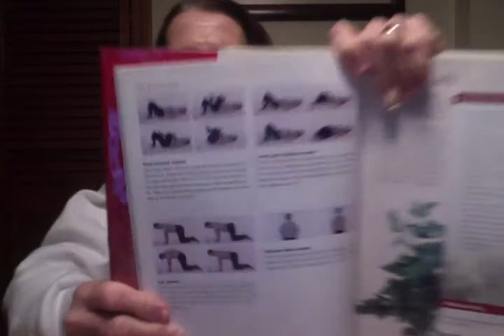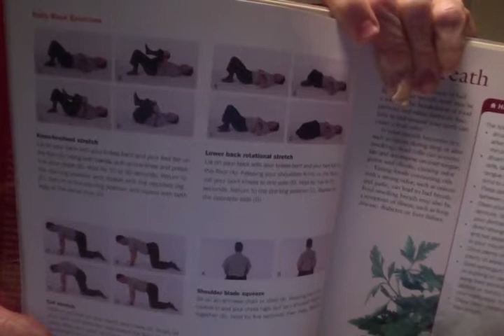BACK PAIN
SHOW YOU THE PICTURES DAILY BACK EXERCISES
DO YOU WANT ME SHOW YOU HOW TO BACK EXERCISES?  LET ME KNOW